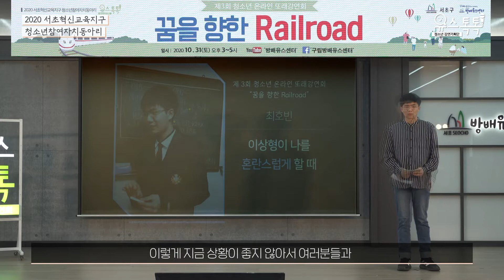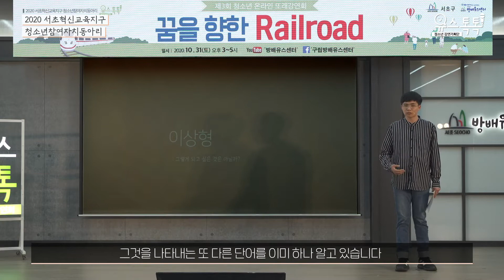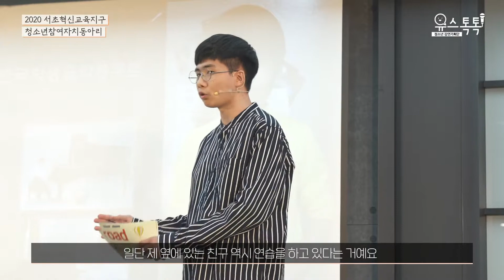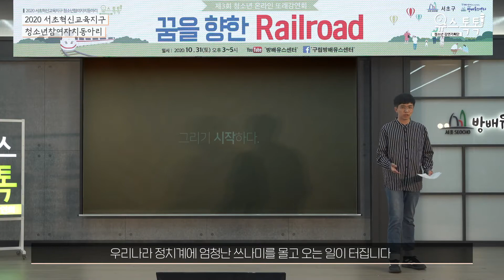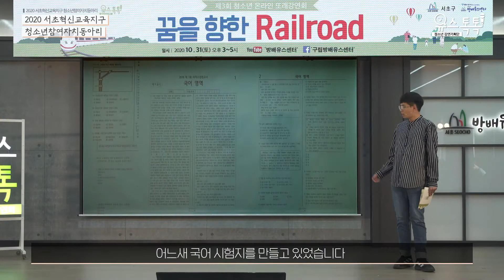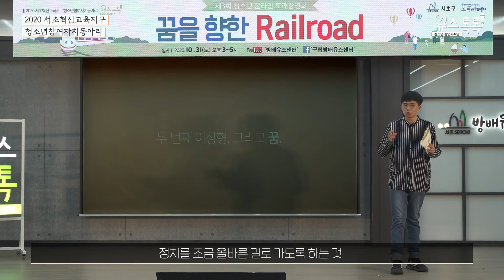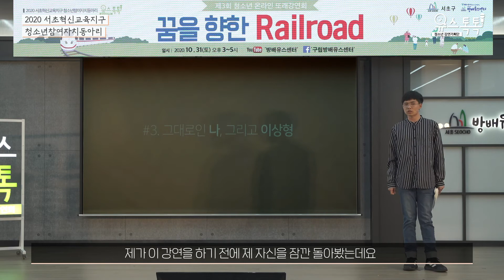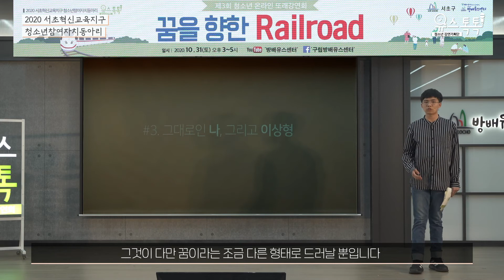[유스톡톡] 제3회 청소년 또래강연회 '꿈을 향한 Railroad' #1 최호빈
2020 서초혁신교육지구 청소년참여자치동아리 '청소년 강연기획단 유스톡톡'
제3회 청소년 또래강연회 '꿈을 향한 Railroad'

또래강연자
최호빈 '이상형이 나를 혼란스럽게 할 때'
강연 영상입니다.

영상 보시고 좋아요! 채널 구독! 눌러주세요 :)